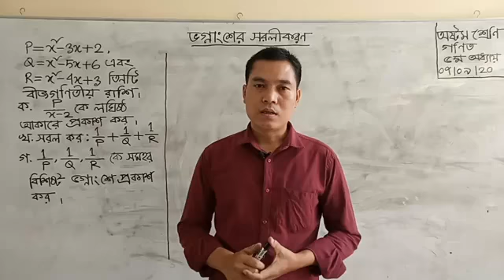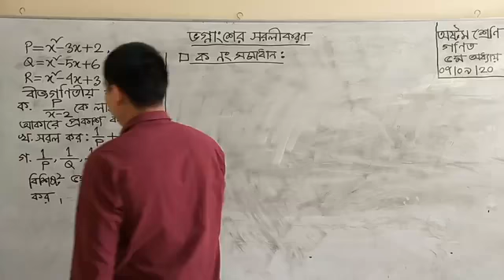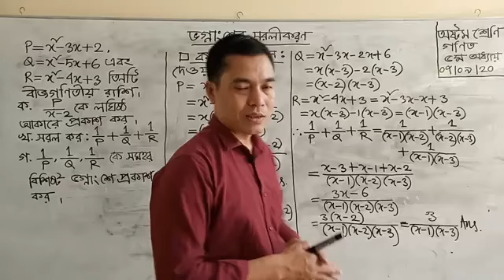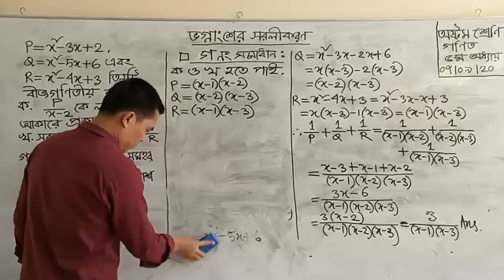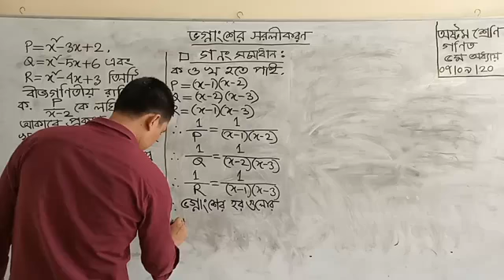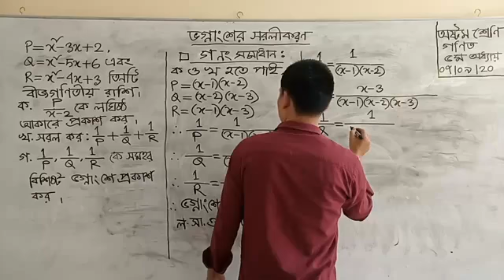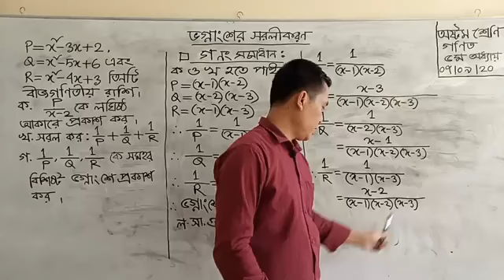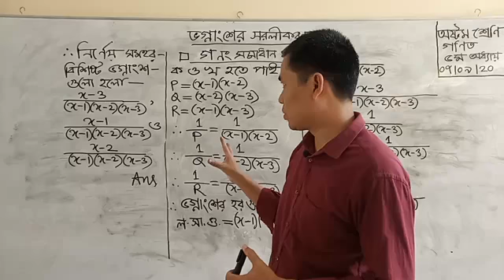আজকের ক্লাস ৮ম শ্রেণির গণিত ৫ম অধ্যায় ভগ্নাশের সরলীকরণ